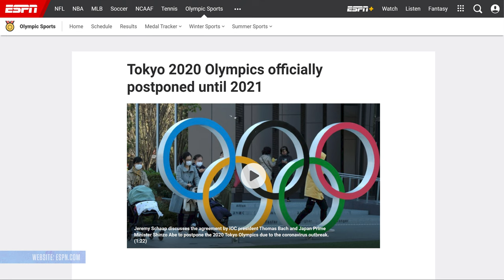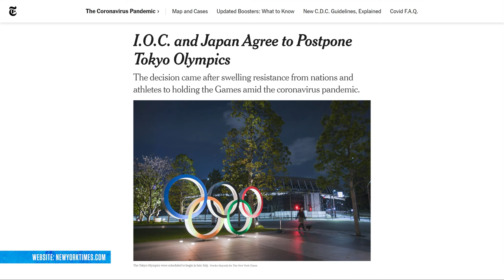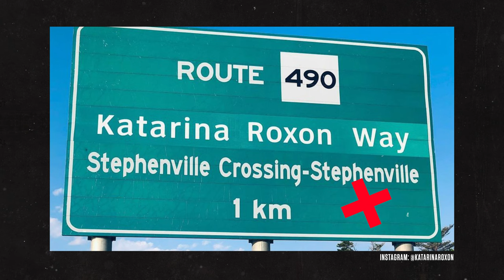How We Play S2 Ep. 3 Katarina Roxon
How We Play is a video series produced by She's4Sports and Canadian Tire Jumpstart Charities. The series includes digital content and video interviews featuring women and 2SLGBTQ+ athletes and leaders across the sport landscape.

S2 Episode 3 features Katarina Roxon, four-time Paralympian swimmer and two-time Paralympic medallist. Katarina shares her journey to becoming a professional swimmer,  why she uses her voice to advocate for athletes with disabilities and what it's like to have a highway named after her.